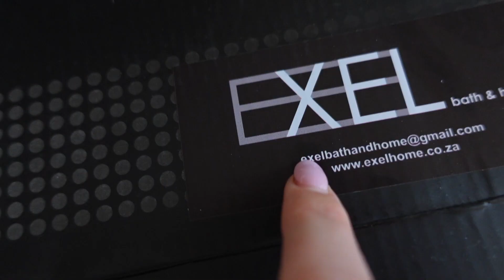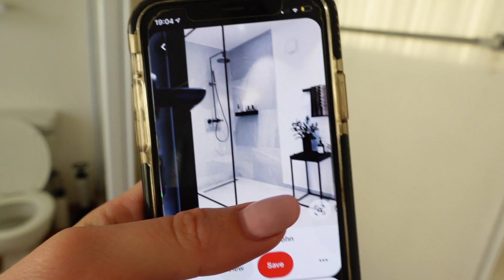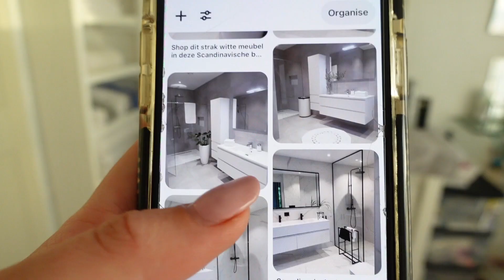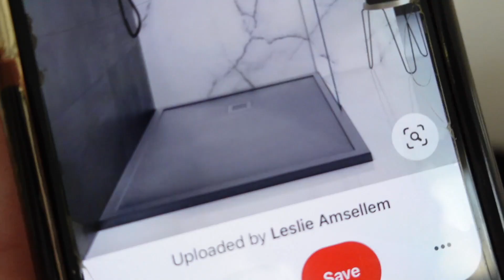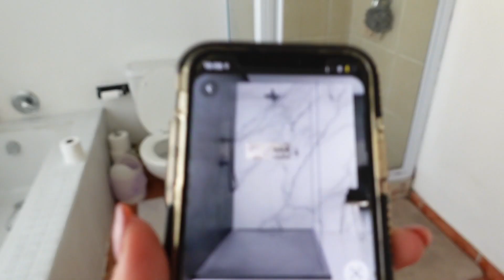WEEKLY VLOG: Talking bathroom renovations, Family day, money saving, body update! ❤️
Hi Beautiful!

I hope you enjoyed this weekly vlog😍

Love Sayla xoxo

Sayla xoxo

SKINNY TAN SA
Code: Sayla

WILDCAT OFFICIAL
Code: WILD_SAYLA

Ella Fayth Phone Cases:
Code: SAYLA10

Camera:
CANON EOS RP
SONY ZV_1
iPhone XS